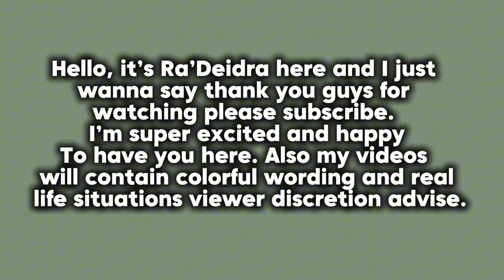SPARKS FLY( Kingston’s First Kiss💋)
In this video, we celebrate for Fourth of July so everyone who watched and viewed thank you for your love and  support alos happy Fourth of July to all‼️🤍🎆

Question: who is your editor?

Answer: I am 😁I kinda enjoy editing.

Question: Can you add me on Roblox ?

Answer: sorry I can’t there is a 200 limit and I have so many request it wouldn’t be far to everyone.

all song credit and edits go to the artist/owners!